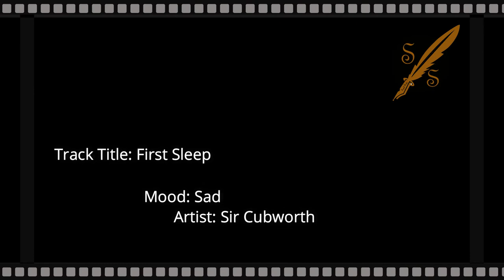First Sleep - Sad Klasik - No Copyright Music For your video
Music: First Sleep
Klasik
Sir Cubworth